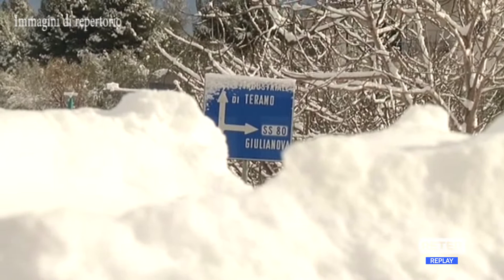Teramo - Presentato il Piano neve della Provincia